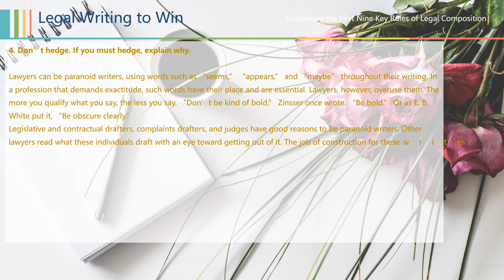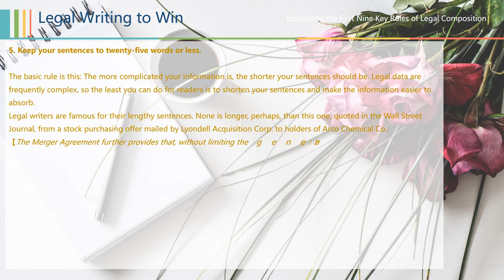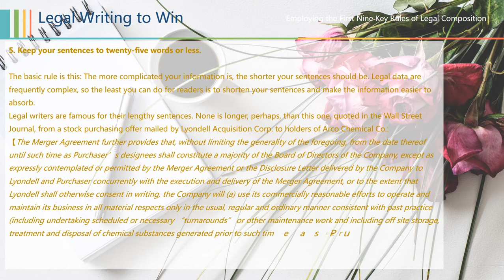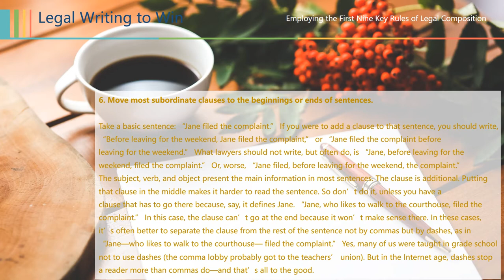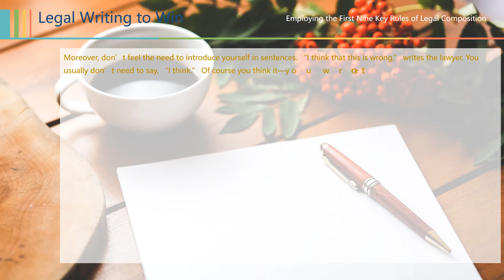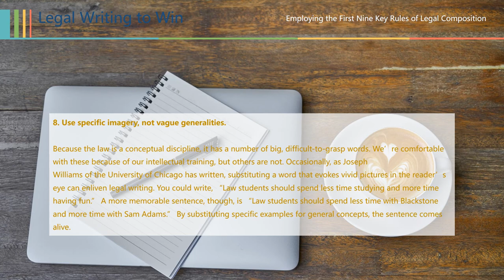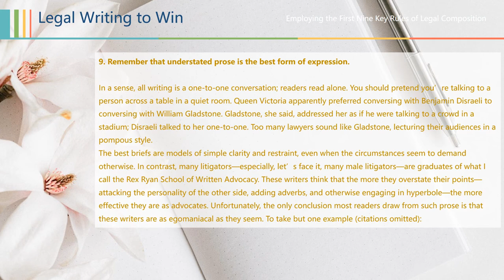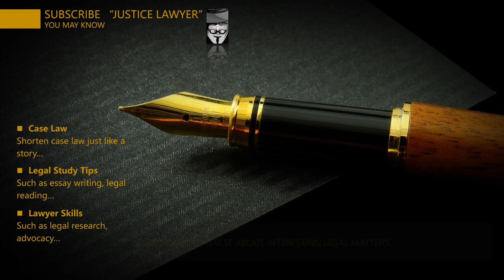[Lawyer Skills] Legal Writing to Win ['Employing the First Nine Key Rules of Legal Composition']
Legal Writing to Win (Episode 3) Employing the First Nine Key Rules of Legal Composition
Your High School English Teacher Knew Best: Employing the First Nine Key Rules of Legal Composition
1. Use strong verbs.
2. Eliminate legal jargon.
3. Write clearly and simply, while keeping things as short as possible.
4. Don’t hedge. If you must hedge, explain why.
5. Keep your sentences to twenty-five words or less.
6. Move most subordinate clauses to the beginnings or ends of sentences.
7. Write for your readers, not for yourself.
8. Use specific imagery, not vague generalities.
9. Remember that understated prose is the best form of expression.